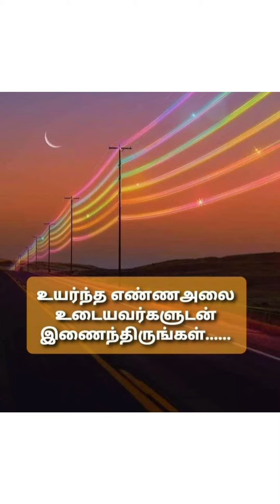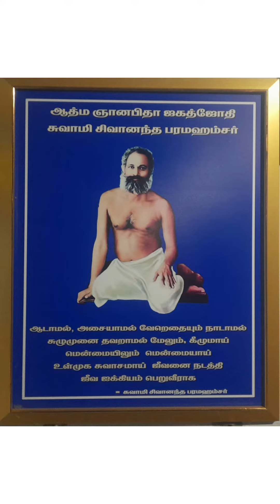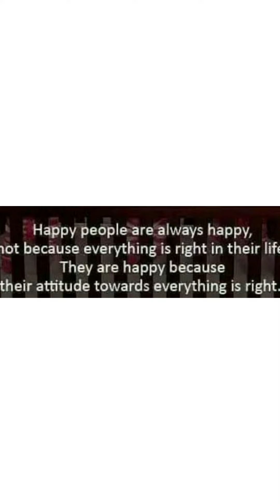How to prepare drinking water at HOME. குடி தண்ணீர் இல்லத்திலேயே தயாரிப்பது எப்படி.